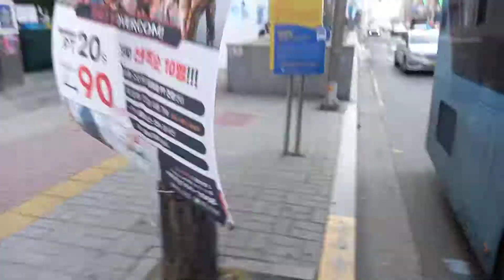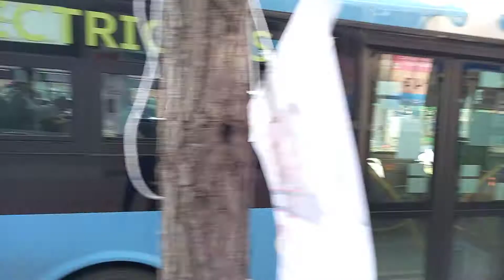[설날 특집]부산시내 62번 버스(저상, 전기버스) 신라대행 광안리해수욕장-광안역 주행영상(1)